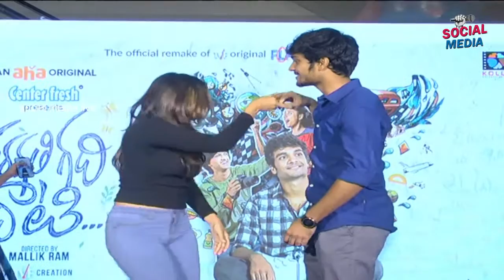Tharagathi gadhi Daati Telugu Webserie | pvp mall vijayawada | social media live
Welcome To Our Channel social media live, Entertainment of All South Indian Celebrity Video Clips, Political Affairs,Fun, Entertainment, Gossips, Filmy News, Political News, etc.. All Videos we Presenting in a Short and crispy format.